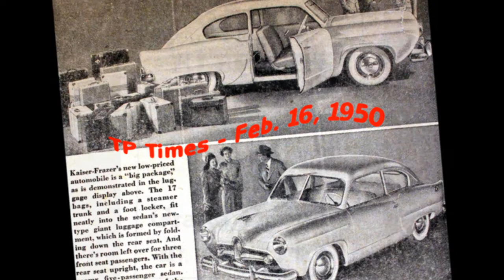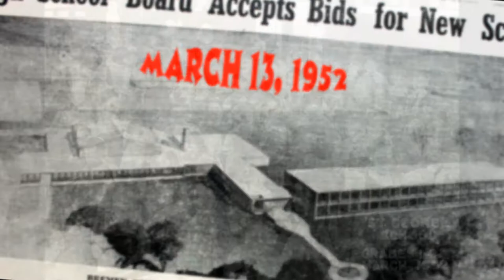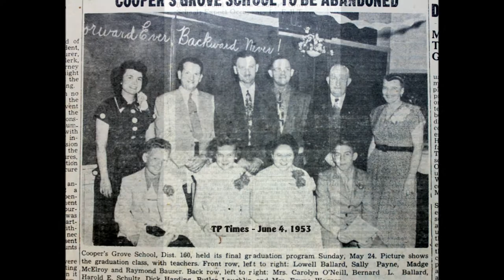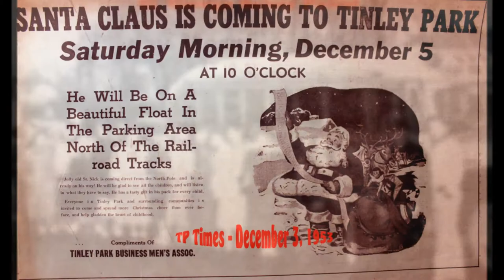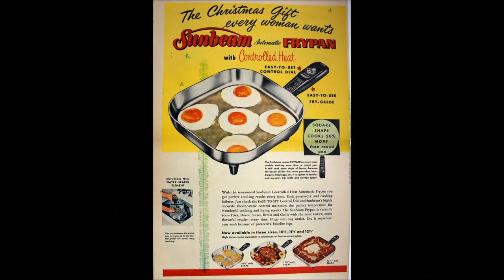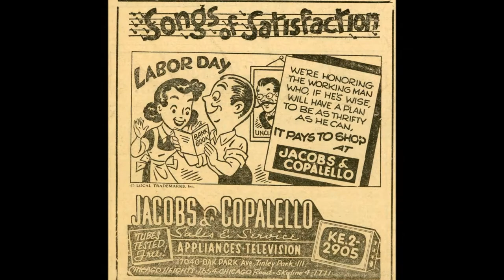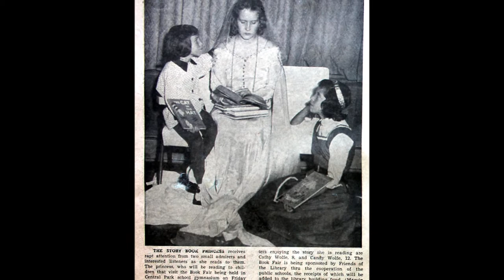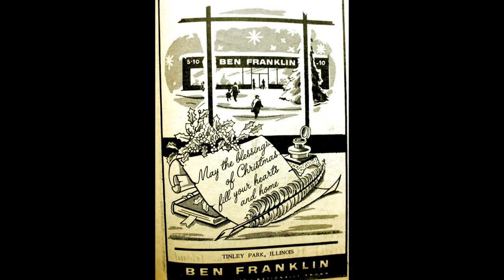Tinley Park Remembers The 1950's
We at the Tinley Park Historical Society on July 16, 2017 celebrated the 1950's in Tinley Park, IL. This is a video I put together for this event using old photos from both the Tinley Park Times and photos found at the museum.These photos are chronologically displayed starting with January 1950 and ending December 1959. The reason it is 14 minutes long because there was a lot going on in this very crucial decade. The music is from the era...